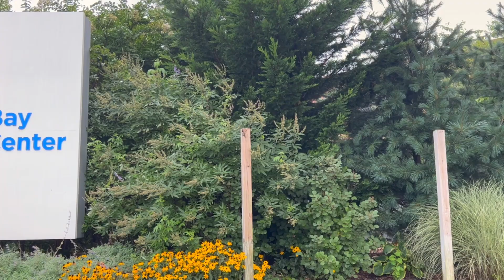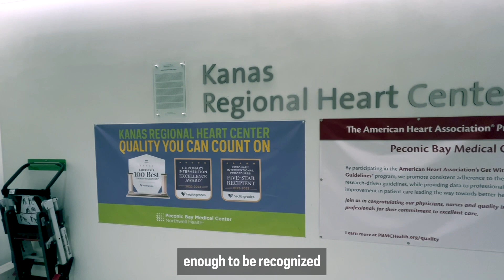Hidden Heart Gem of Long Island's East End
As the hidden gem of Long Island’s East End, the cardiology department at Peconic Bay Medical Center provides the highest-quality heart care close to home.

The team runs a top 100 in the country program to serve the needs of Riverhead and the surrounding areas.